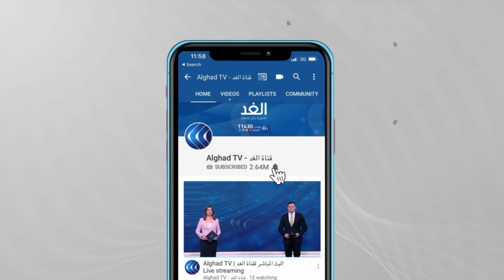أكاديمي: إدارة بايدن تريد إعطاء فسحة من الوقت لإسرائيل قبل التهدئة في غزة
اتفق زعماء مصر وفرنسا والأردن على تدشين مبادرة إنسانية في غزة، فيما أعلنت وزارة الصحة في قطاع غزة، ارتفاع عدد شهداء العدوان الإسرائيلي إلى 217 شهيدًا، من بينهم 63 طفلاً و36 سيدة و16 مسنا، اليوم الثلاثاء، وبحسب الوزارة فإن هناك 1500 إصابة بجراح مختلفة، منها 50 شديدة الخطورة، و370 بالأجزاء العلوية، 130 منها بالرأس، إضافة إلى أن من بين الإصابات 450 طفلا و295 سيدة. وقال السفير بسام راضي، المتحدث الرسمي باسم رئاسة الجمهورية في مصر، إن الرئيس عبدالفتاح السيسي، أعلن عن تقديم مصر مبلغ 500 مليون دولار كمبادرة مصرية في تنفيذ مشروعات إعادة الإعمار بقطاع غزة جراء الأحداث الأخيرة، وأن تنفذ هذه المشروعات شركات مصرية. ولا زالت طائرات الاحتلال الإسرائيلي تشن المزيد من الغارات على مناطق متفرقة في قطاع غزة. واستهدف القصف عددا من المباني التجارية في مناطق مكتظة بالسكان بالقرب من الجامعات الكبيرة في مدينة غزة, كما استهدفت المدفعية بالقصف أراض زراعية على طول الحدود مع القطاع.  يأتي هذا فيما يستمر إطلاق صافرات الإنذار في عدد من مستوطنات غلاف غزة والمدن الإسرائيلية نتيجة استمرار إطلاق الصواريخ من قطاع غزة، وذكرت وسائل إعلام إسرائيلية أن قتيلين سقطا وأصيب أكثر من 10 في سقوط صاروخ أطلق من غزة وسقط في أشكول القريبة من الحدود مع قطاع غزة... المزيد من التفاصيل يتحدث من واشنطن الدكتور إدموند غريب أستاذ العلوم السياسية بجامعة جورج تاون ، مع حازم الزميلي، عبر التغطية الإخبارية.